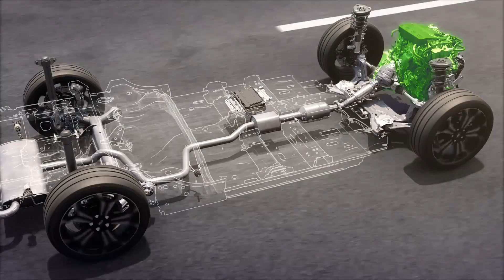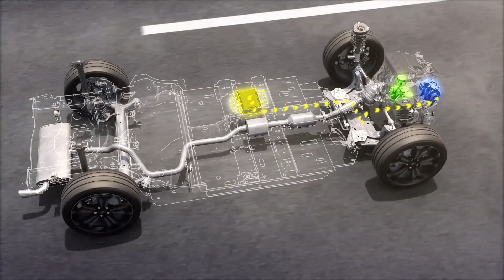Ford Mild Hybrid Electric │Ford Belgium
Maak kennis met Fords nieuwste Mild Hybrid-technologie. Een kleine elektrische motor met een accu van 48 volt ondersteunt de verbrandingsmotor om zuiniger te rijden en uitstoot te beperken. De hybride accu van 48 volt kan tijdens het rijden door de verbrandingsmotor opgeladen worden of door gebruik te maken van de energie die wordt opgevangen door regeneratief remmen. Meer informatie over Fords hybride technologie